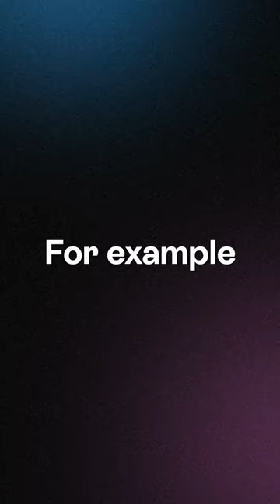Do THIS NOW if You Run a Newsletter!